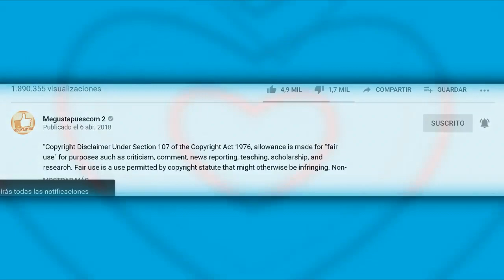Hijo de Camilo Sesto por fin ya tiene las cenizas del cantante